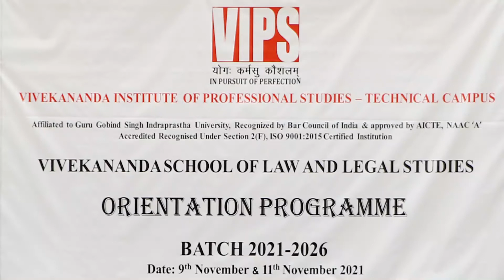Prof. R Venkata Rao, Chairperson, VSLLS & VSES- VSLLS Orientation Batch 2021-2026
Vivekananda Institute of Professional Studies
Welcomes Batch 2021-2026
Orientation by Prof R Venkata Rao- VIPS